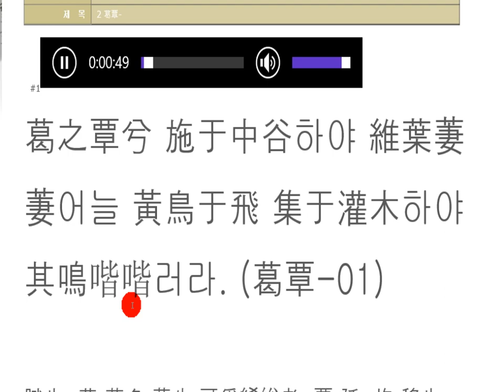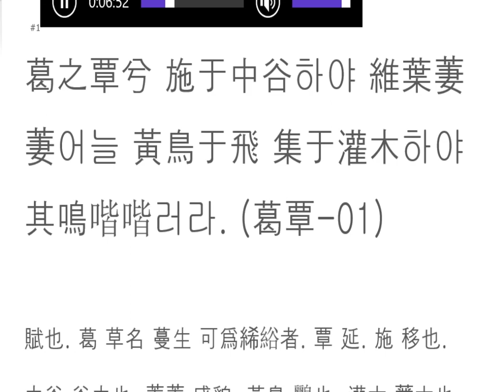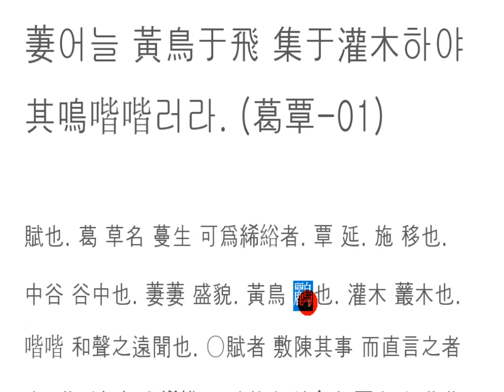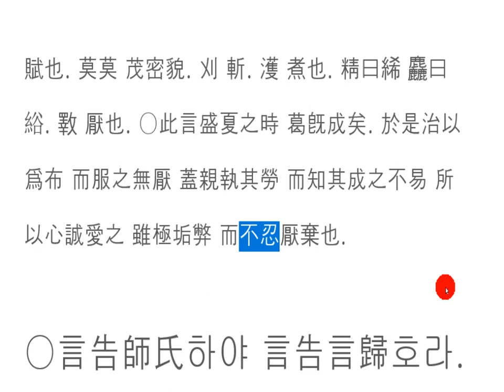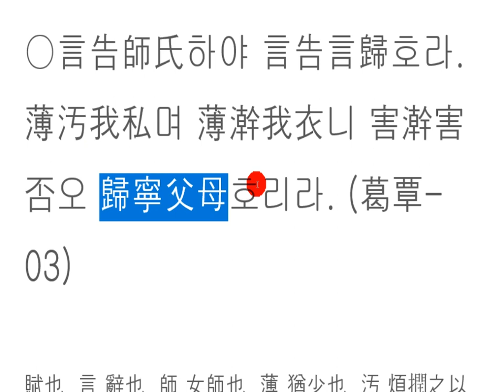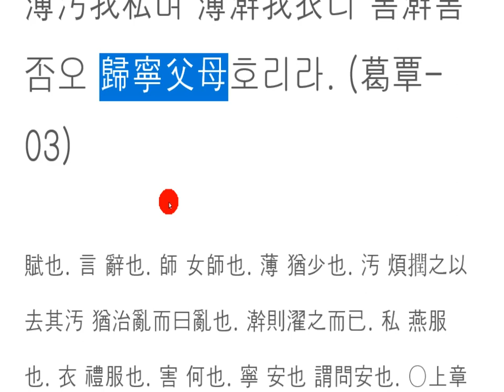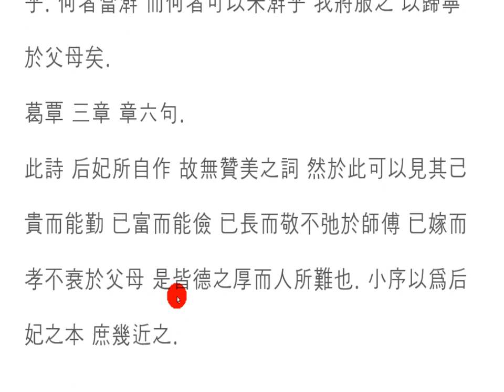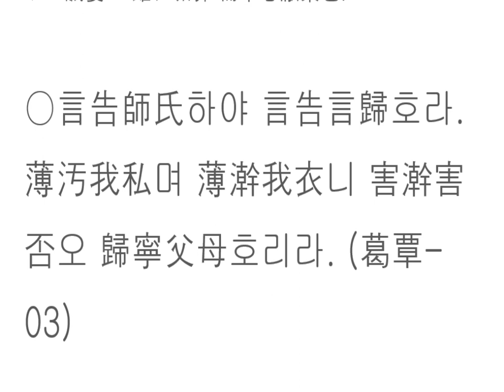시경 강독(講讀) : 2 葛覃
歸寧父母
귀녕부모

초봄의 따스함에 칡넝쿨 벋어가고,
잎이 무성해질 즈음,
노란 꾀꼬리
맑은 소리로 울어대네.

길게 뻗어나간 칡넝쿨
한달음에 잘라다가
여름옷을 해 입으려
땀 흘려도 지루한 줄 모르네.

고향에 계신 늙으신 부모님께
문안인사드리려고
스승님께 인사하고
말쑥하게 차려입은
아름다운 여인이여!
만백성의 어머니로다.

I'm going to be vineyards in the early spring warmth,
By the time the leaves were thick,
yellow cocktail
He's crying out loud.

a long stretch of vine
after a month's cut
to wear summer clothes
I don't know how boring it is to sweat.

I'm gonna tell my old parents
to say hello
Say hello to the teacher
dressed neatly
Beautiful woman!
She is a mother of ten thousand people.

春先の温もりにつる行って、,
葉が茂っなる頃、,
黄色いウグイス
澄んだ声で泣いてデネ。

長く伸びていったつる
ひと走りに切り捨てるが
夏着をして着るう
汗を流しても退屈なこと分からないね。

故郷にいる老い歩ま両親に
テキスト挨拶差し上げようと
師匠様に挨拶して
きざに着飾った
美しい女性よ!
万民の母ロダ。

在初春的温暖中,
当叶子变得茂盛时,
黄尾
哭得很清晰。

长长的伸展
一个月后切掉
穿夏装
就算出汗也不知道无聊。

我想我会告诉你我的老父母
我想问你一个问题。
向老师问好
我想我可以穿得很好
美丽的女人!
是万百姓的母亲。